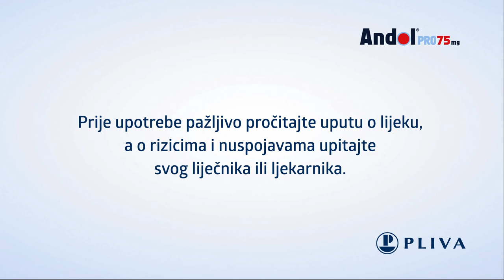TVC PLIVA Andol Pro75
Client: Pliva
Agency: Bruketa&Žinić&Grey
Director: Marko Djilas
DOP: Vladan Pavić
Producer: Igor Kuprešak